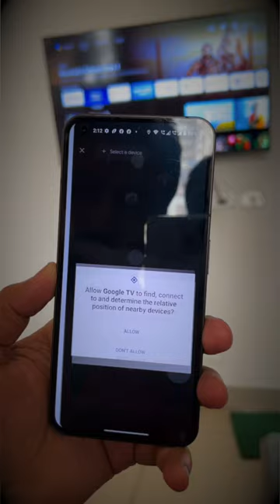Android TV Remote App on Any Smartphone🔥🔥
Android tv remote using any android smartphone, using google tv app you can make any android smartphone a remote.